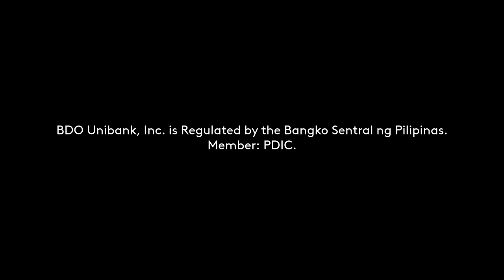BDO Debit Radio Commercial 2021 30s with Sarah Geronimo and Matteo Guidicelli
This Radio Commercial was sourced from DWLL-FM 94.7 MHz Mellow 94-7 Manila.

DRPS Two Episode No. 471: BDO Debit Radio Commercial 2021 30s with Sarah Geronimo and Matteo Guidicelli